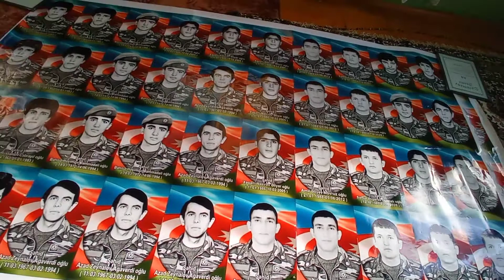Boyat kəndi şəhidlərimiz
Bunu şükür hazırladıq.
Neftçala rayonu Boyat kənd inzibati ərazi dairəsi üzrə
Boyat , Ballıcallı və Dördlər kəndlərindən olan Şəhidlərimiz.
🇦🇿 Şəhid 🇦🇿 FİRDOVSİ RÜSTƏMOV.
Neftçala rayonu Dördlər kəndi.
" BİRİNCİ QARABAĞ " savaşında
 şəhid olmuşdur.
🇦🇿 Şəhid 🇦🇿 MEHMAN CƏFƏROV.
( Məzarsız Şəhidlərimiz )
Neftçala rayonu Boyat kəndi.
" BİRİNCİ QARABAĞ " savaşında
 iştirak etmişdir, sonrakı taleyi
barəsində məlumat yoxdur.
Şəhid statusu verilmişdir.
🇦🇿 Şəhid 🇦🇿 AZAD ZEYNALOV.
( Məzarsız Şəhidlərimiz )
" BİRİNCİ QARABAĞ " savaşında
barəsində məlumat yoxdur.
Şəhid statusu verilmişdir.
🇦🇿 Şəhid 🇦🇿 BƏHRUZ HƏŞİMOV.
Neftçala rayonu Ballıcalı kəndi.
" BİRİNCİ QARABAĞ " savaşında
 şəhid olmuşdur.
🇦🇿 Şəhid 🇦🇿 XƏQANİ NƏSİROV.
" ATƏŞKƏS DÖVRÜNDƏ "
 şəhid olmuşdur.
🇦🇿 Şəhid 🇦🇿 AMİL ƏLİYEV.
" ATƏŞKƏS DÖVRÜNDƏ "
 şəhid olmuşdur.
🇦🇿 Şəhid 🇦🇿 SAMİD ƏSGƏROV.
" İKİNCİ QARABAĞ " savaşında
 şəhid olmuşdur.
Allah (c.c) şəhidimizin şəfaətindən
 bizlərə nəsib etsin in şə Allah.
Allah (c.c) İmam Hüseyn
əleyhissəlamın yanında qərar versin.
 Hazırladı : " İkinci Qarabağ Müharibəsi "
iştirakçısı- : Hidayətzadə Murad.
Şəkilin, videonun dəyişilməsinə
logonun silinməsinə halallıq verilmir.
Olduğu kimi paylaşılmağına
halallıq və icazə verilir.